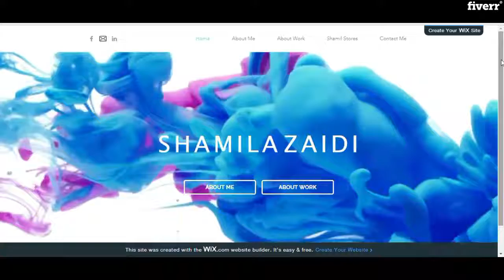Design wix website and free content for wix website - Best Web & Mobile Design service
Link to this gig:
Design wix website and free content for wix website Special discount
Best cheap Web & Mobile Design Service
I have been working with Wix and Wordpress for 3 years now. With an experience of numerous projects and an eye for minimal, striking, brutal and unconventional designs, Iguaranteeto design a fully equipped and responsive website perfectly fitting your project's vision and all requested features installed.
Regardless of the package, I will be delivering a very professional website which is developed from scratch (no pre-made templates or cookie cutter websites).
Also, if you don't have the content (text, media etc) ready, just say the word and I will create it for you. ALL IN THE SAME PRICE!
And if need be, I'll be available even after the project is done to guide and help you in using Wix.
Feel free to message me before placing the order to negotiate and discuss the terms!
Cheers!
What are the requirements from the buyer?,To have the website completed on time and meet your expectations, I will need:\n1. A list of websites/examples/features that you want so I can deliver the very same\n2. Access to your wix website.,Will the website be optimized for mobile?,Yes, the website will be optimized for mobile and tablet views.,Do I need to provide the content for website?,If you have the content ready, sure! Else, I will be more than happy to write you text content and design any graphics, find photos and medias etc. \nAll I need to know is what are you expectations and basic details so I can get started.
Websites,Landing Pages,Email Templates,AI,PDF,PNG,PSD